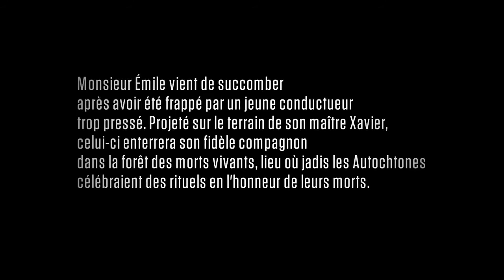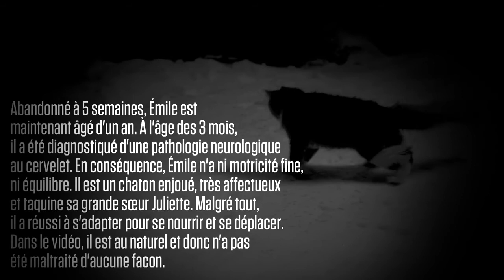Les Chiens Sales - Dead Song (official video)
Vidéo officielle de la chanson / Official video for the song Dead Song. Chanson de l'album / Song from the album Mauvais Garçon.